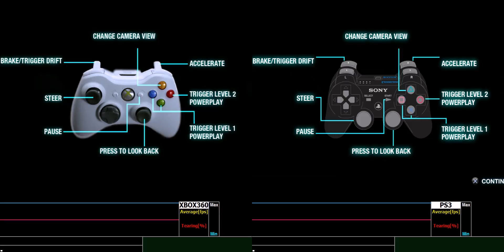SPLIT / SECOND DEMO X360 / PS3 Comparison